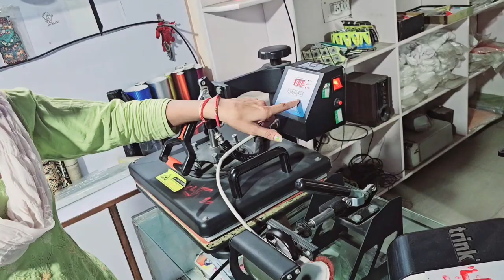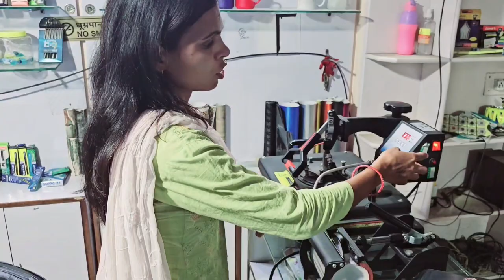Magic cup पर photo कैसे लगाए | Black magic cup | mug print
your quaries:-

Black magic cup asan tarike se photo kaise lagaye
black magic cup easy way print photo
mug par photo kaise lagate  hai
mug par photo kaise lagaye
mug photo print
mug print
cup photo print
cup print
Black magic cup
Black magic mug
Black magic cup print
Black magic cup photo print
Black magic mug print
Black magic mug photo print
Black magic print
Black magic photo print
cup par photo
mug par photo
cup par apna photo
mug par apna photo
Black magic cup par photo
Black magic mug par photo
Black magic cup par apna photo
Black magic mug par apna photo
how to make print on mug
how to make print on cup
how to make print on Black magic cup
how to make print on Black magic mug
how to make photo print on cup
how to make photo print on mug
how to make photo print on Black cup
how to make photo print on Black mug
how to make photo print on Black magic mug
black magic mug video
black magic muggu
black magic mug printing
black magic mug online
black magic mug price in india
black magic mug where to buy
black magic mug cost
black mug
magicmugindia
magic cup india
black mug design
black mug printing
black coffee mug
black mug price
black mug coffee
Black mug photo printing
Black mug photo printer
Black mug painting
Black mug hot water
Black mug sublimation
Black mugen
Black mug gamefowl
Black mugen
hoto mug
Photo mug
Photo mug gift ideas
Photo mug making malayalam
Photo mug price
Photo mug hot water
Photo mug printing machine
Photo mug design
Photo mug making
Photo mug gift price
Photo muggulu
create magic photo mug
Photo print on Black magic mug
Photo print on black magic mugs
Photo print on black magic mug printing
how to create photo print on black
how to print on black mugs
black sublimation mugs
mug photo printing
black coffee mug under 100 rs
white mug printing
magic mug printing
magic mug photo
personalised black mugs
customised black coffee mugs
How to decorate a black
mug using a white laser
YouTube TheMagicTouchUSA
Can you print on a black mug?
How do I print a picture on a mug?
Can I print a photo on a mug at home?
yourPrint
Which printer is used for mug printing?
Printed Coffee Mug
Black Full Color Customized Photo
Create your Own Customized Black
Mug / Coffee Cups at yourPrint
Add your photos or text to the mug
and get it printed in High-Definition
how to print
how to print on ceramic mugs
how to print on mug at home
how to print on ceramic plates
how to print on mugs
Magic Mug Gift Personalized Mug with Own Photo
Color changing mug